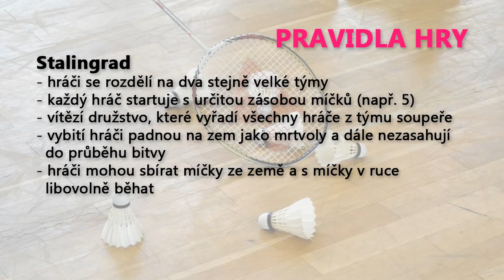Hry v přípravě dětí: Stalingrad